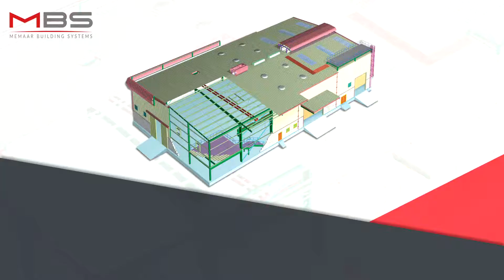Memaar Building Systems - One minute version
Memaar Building Systems (MBS) is a subsidiary of Emaar Industries and Investments (EII) and is one of the largest manufacturers of Pre-Engineered Steel Buildings (PEB) and Sandwich Panels in the world. MBS is specialized in the design, manufacture and supply of Pre-Engineered Steel Buildings (PEB), using internationally recognized engineering software and the most advanced production machinery in the PEB industry.